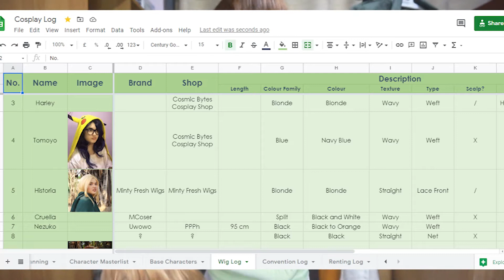April 2021 Haul! (cosplay wigs, items, merch!)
i should not be spending like this

Hi boos! My name is Amalia Mayari.

sony.co.uk/s-sg25x
Microphone: